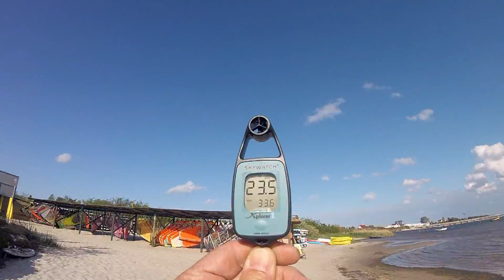W Jastarni powiało